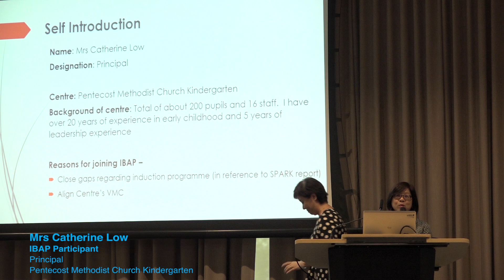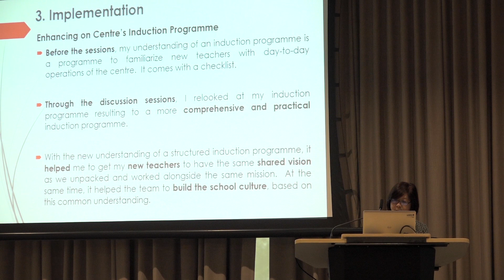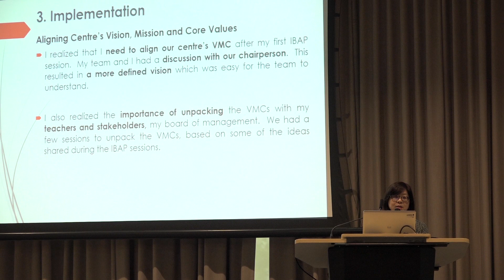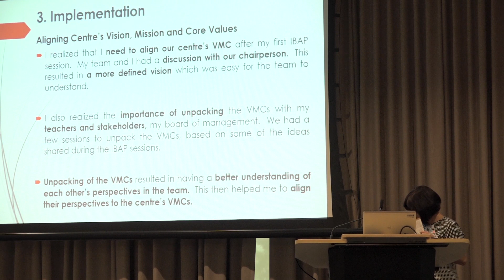Connecting the Dots: From Survival to Maturity (Part 2) |IBAP Participant Mrs Catherine Low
IBAP Participant Mrs Catherine Low shares her experience on guiding her teachers to refine her centre’s Vision, Mission and Core Values (VMC) and to enhance the induction programme.